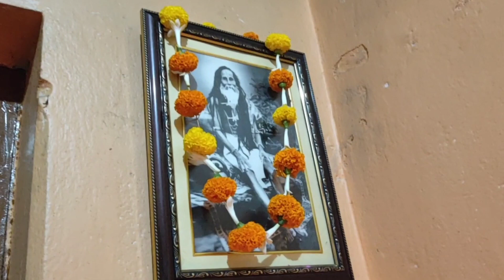Janmashtami r saradin🙏🙏🙏🙏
Hey. I am Puja, a Leo lady who loves to speak out her heart to everyone. I try keeping it simple in this channel, uploading daily vlogs, funny challenges, funny videos, cover songs, cooking, recipe and more. I mostly try uploading 3-4 times per week, depending on the varied experiences I gather on a daily basis.

I absolutely love getting ideas from you guys, so please comment what kind of videos you wanna watch on my channel and don't forget to subscribe and hit that bell icon to stay notified on my latest uploads!!!

🔴 Sayantan's Official FB Profile Music: Bossanova
Musician: Ilya Truhanov